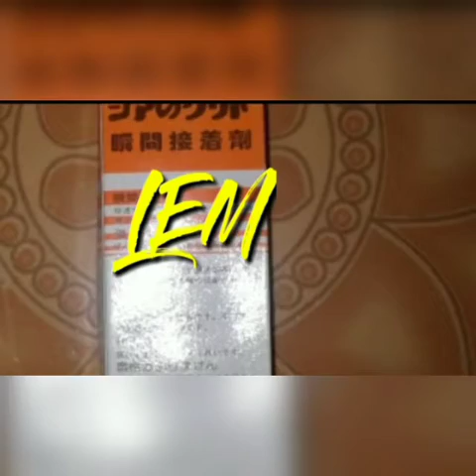Alat pendeteksi banjir sederhana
Praktikum Fisika
XII IPA 2
SMAN 1 SAMATURU